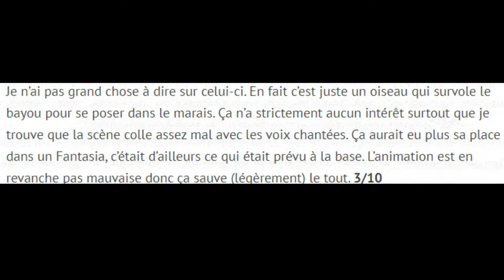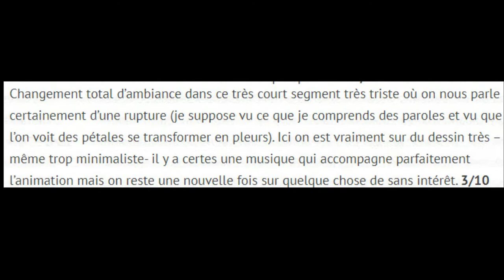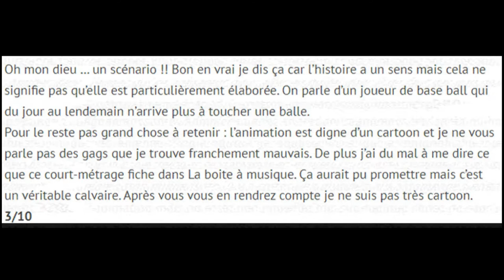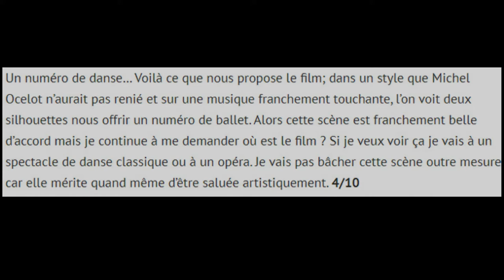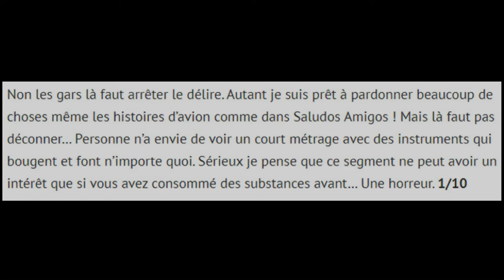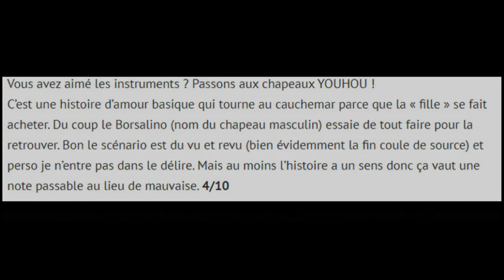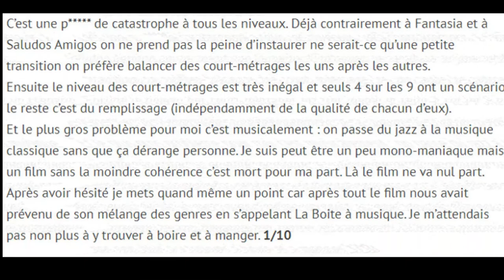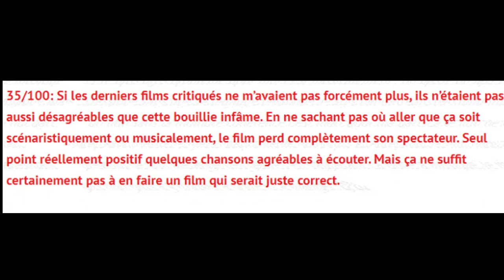Disneylogie : La Boite à Musique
Je vous conseille vraiment The Martins and The Cows

C'est parti pour le film La Boite à Musique de 1946

La vidéo bonus sera à la fin du Crapaud et du Maître d'école